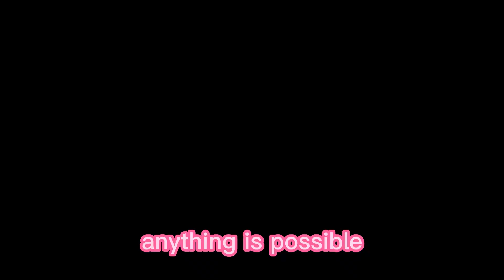Why is Kobe Bryant called the Black Mamba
Kobe Bryant is one of the greatest basketball players of all time. And what made him so successful? His mamba mentality. In this video, we'll look at what the mamba mentality is and how you can apply it to your own life.

The mamba mentality is the driving force behind Kobe Bryant's success. It's a mindset that allows you to overcome any obstacle, no matter how big it may seem. In this video, we'll look at the mamba mentality and how you can apply it to your own life.

If you want to be successful in anything, you need to have a mamba mentality. And by the end of this video, you'll know how to develop and use it to your